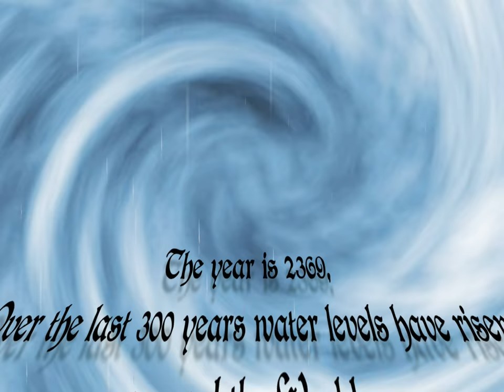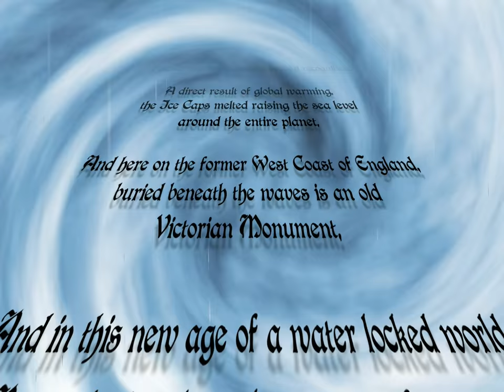The Pier Entract 1 By Paul Carroll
It is whimsical story about people and their lives and relationships before the Pier was built; then, as the Pier was built; then, when part of the Pier fell down; then, as it was rebuilt; and finally, when it lies 33m below sea level and is only visited by divers. As Paul puts it "In the same way that the film "Titanic" is really a love story while a boat is busy sinking in the background, this is a character and comedy driven story about people with a 'Traumatic Pier' in the background"
The concept is exactly the sort of angle you might expect from Paul, who is obviously keeping far more back than he is revealing.

The story travels backward and forward in time throughout the production, where similarities and differences between the characters from each period are played to out to comic effect. At each end of the spectrum you have characters living in 2369 celebrating the Piers 500th anniversary and the characters in 1866 wondering if the Pier will ever get built. Situations and relationships are paralelled throughout each time period. Homage is paid to various styles of music including faux Gilbert & Sullivan in 1866, including a new "patter" song, duets and chorus work saluting their unique style.

The show is planned to be realised in a minimalistic way, purely for comedy effect. Actors will be dressed in black with strategic velcro sewn into the material. Costumes will be created by sticking various items or pieces of clothing onto these patches to create costumes for each scene. A lot of these changes will take part actually on stage, adding to the chaos and comedy of the show. Scenery will be mostly formed from props (albeit some elaborate ones) and actors suitably adorned with material etc. It will be demanding yet rewarding for the cast as they will all have so much to do.

The show is expected to have a cast of around a dozen people playing around 35-40 parts. This is not an economic consideration but a vehicle for comedy, some actors will have to play 2 characters at the same time when they both happen to be on stage together. A 7 piece orchestra will accompany the show